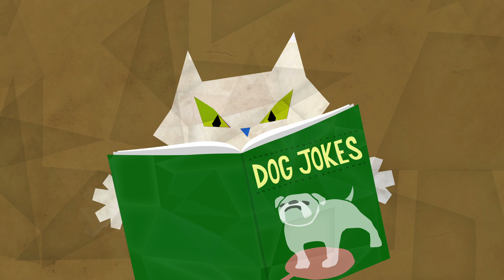Bejeweled Blitz Presents: Snackers and Anchovy! Teaser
Meet Snackers and Anchovy! The meowtastic lasercats from Bejeweled Blitz! These hypercube-powered felines are always ready for a new adventure. So be sure to keep checking back for more feline video tales and fun. It'll be purrrfectly delightful!

Check out the lasercats in action in Bejeweled Blitz on Facebook